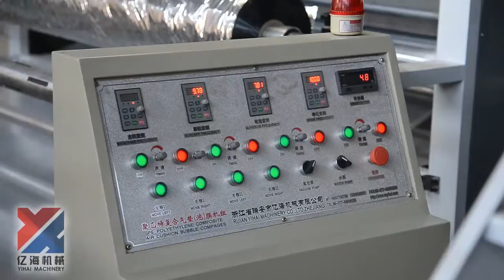Full automatic air bubble wrap machine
5layer can make 2layer air bubble film and 5layer lamination Aluminum foil(MPET FILM)